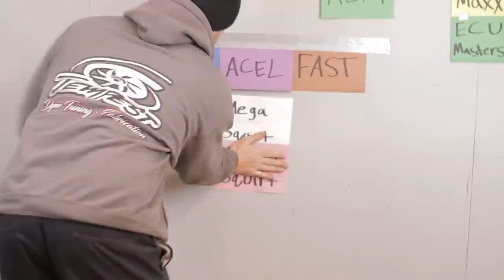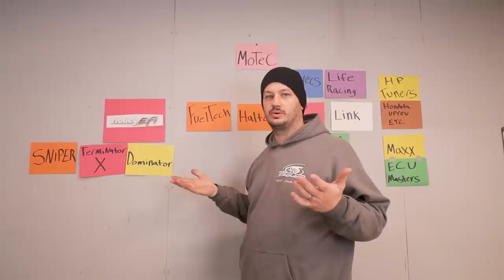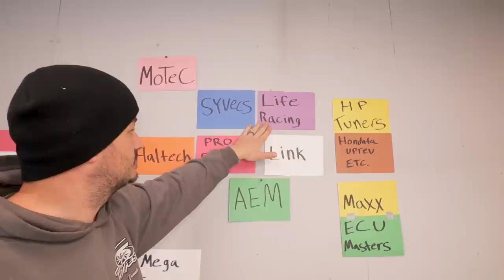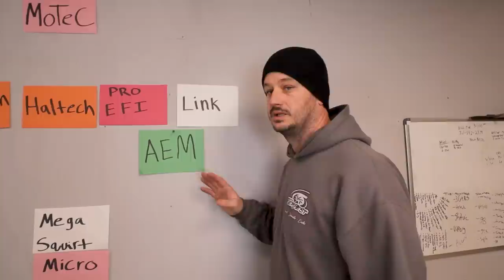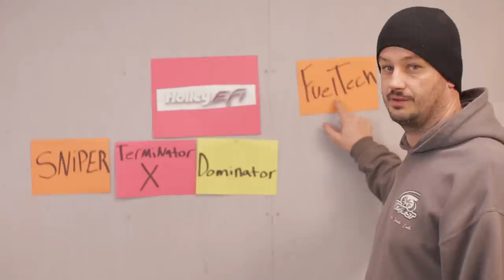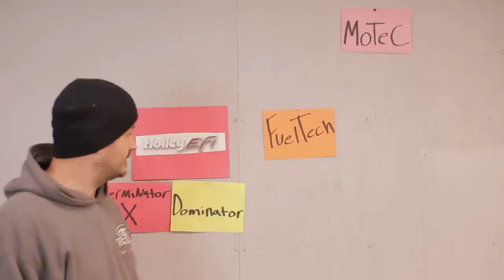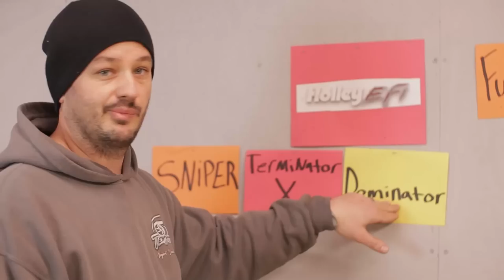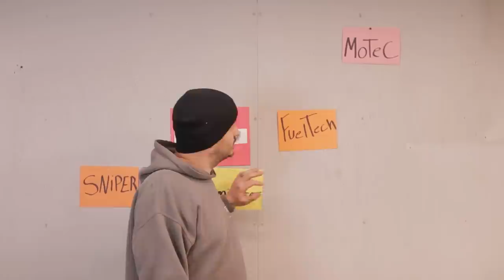Holley efi VS. Fueltech, Motec, Haltech, ProEfi, Aem, , Etc. Terminator X / HP - Dominator -sniper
Just a look into the ECU's i come in contact with one way or another at my shop and what lead me down the path ive recently been taking.

for all of you who have asked about remote tuning in the last week or so, i have not forgotten about you. i dropped and broke a phone and i just got a new one so i have 1000 messages to reply to.